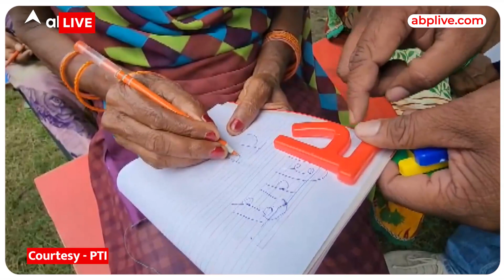UP News: Barabanki के इस सरकारी स्कूल में दिया जा रहा है गजब ज्ञान, दस्तखत करना सीख रहे हैं बच्चे...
UP News: Barabanki के इस सरकारी स्कूल में दिया जा रहा है गजब ज्ञान ,  दस्तखत करना सीख रहे हैं बच्चे | ABPLIVE